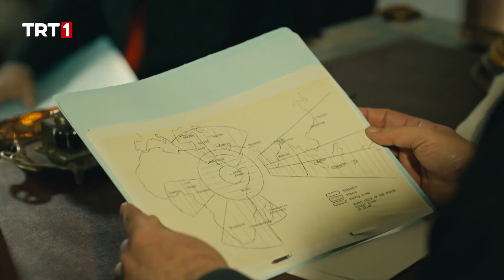Makaryos - Kıbrıs Zafere Doğru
Kıbrıs Cumhurbaşkanı, hem dini, hem politik lider;
Makaryos…

KıbrısZafereDoğru yeni sezonuyla her Cuma 20.00'de TRT 1'de! 🍂

Kıbrıs  Zafere Doğru Oyuncuları:
Ahmet Kural
Serkan Çayoğlu
Pelin Karahan
Tayanç Ayaydın
Gülper Özdemir ve
Devrim Saltoğlu

# TRT1  # TRTİzle